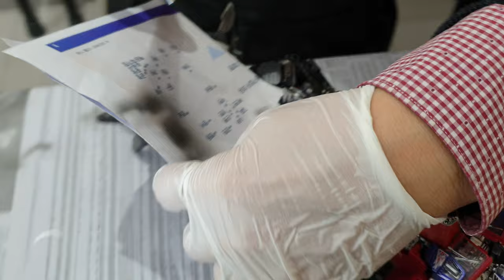튜닝타임즈 프라모델 강좌 천호팀 OOO님의 Hasbro Studio Series 하스브로 스튜디오 시리즈 Jet Power Optimus Prime 제트 파워 옵티머스 프라임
현대백화점 문화센터 천호점 프라모델 에어브러시 수업 수강생 OOO님이 제트파이어와 옵티머스 프라임이 합체한 극장판 2편 버전의 제트 파워 옵티머스 프라임을 가져 오셔서 전단지에 구멍을 뚫어 마스킹 작업을 대신하면서 부분 색칠을 해주시고 있는데요, 설정 이미지보다 미진한 부분들이 있어서 그걸 보완하려고 이렇게 추가 작업을 해주시고 있습니다^^ 프라모델 튜닝타임즈